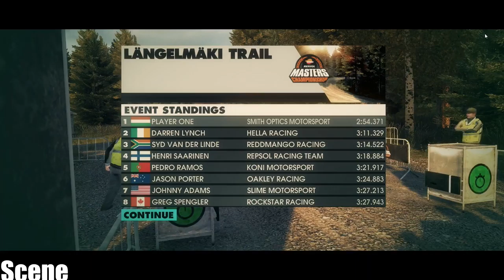DiRT 3 Complete Edition -LangelMaki Trail -(PC-HD)1080p Ultra